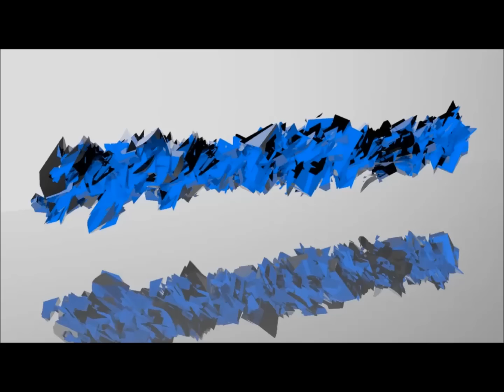Chasse/combat Tetramorium caspitum et Pheidole palidulla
Nouvelle petite vidéo cette fois ci un combat entre deux colonies de Tetramorium caspitum et une chasse de Pheidole palidulla!
Laissé un commentaire si vous avez des questions et laissé un j'aime ;)
Bonne vidéo :)